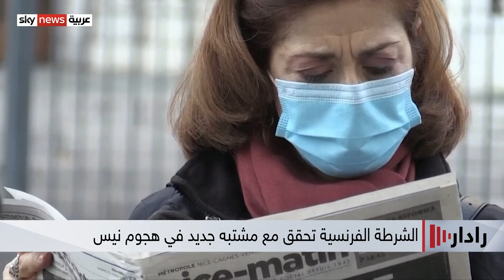باريس تحمل أنقرة مسؤولية تصاعد خطاب التطرف.. فهل هي مقدمة توتر جديد بين البلدين؟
لا يخفى على أحد أن العلاقات الفرنسية التركية ليست على مايرام.. بدءا من الاستفزازات التركية شرقي المتوسط وصولا إلى العمليات الإرهابية المتصاعدة في فرنسا والتي زادت من التوتر بين البلدين.. فقد حملت باريس أنقرة مسؤولية تزايد الخطاب المتطرف في الداخل الفرنسي.. واعتبرت أطراف فرنسية خطاب الرئيس التركي رجب طيب أردوغان ضد باريس بمثابة دعوة للإرهاب.. من جهتها أغلقت السلطات الفرنسية مؤسسات عدة تابعة لتركيا متهمة بدعم التطرف.. فهل هي مقدمة أزمة جديدة بين البلدين؟... المزيد من التفاصيل معنا من باريس، الباحث في الشؤون الأمنية والاستراتيجية  دومينيك ترانكون.ومن إسطنبول، الكاتب والباحث السياسي  طه عودة أوغلو.ومن برلين، الخبير في التحقيقات الجنائية ومكافحة الإرهاب  الدكتور مصطفى العمار، مع مروج إبراهيم، عبر برنامج رادار.